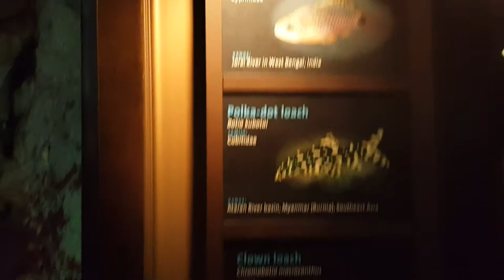Shedd Aquarium Chicago Glass Goby School